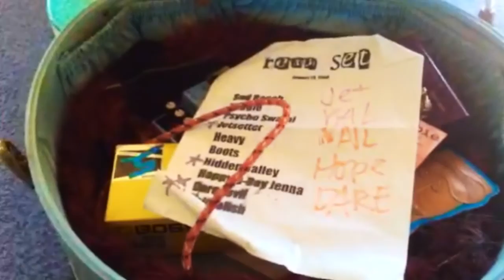dragsterbarbie reunion trailer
They once rocked LA with their surf-garage-girlband sound. After 14 years, Amy, Teresa and Kelly are playing a reunion show at the Silverlake Lounge, Los Angeles, on April 29, 2016.